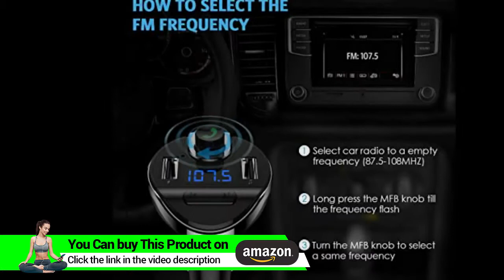Criacr (Upgraded Version) Bluetooth FM Transmitter for Car, Wireless FM Radio Transmitter Adapter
Criacr (Upgraded Version) Bluetooth FM Transmitter for Car, Wireless FM Radio Transmitter Adapter Car Kit, Dual USB Charging Ports, Hands Free Calling, U Disk, TF
▶Check This on Amazon

• Upgraded Bluetooth FM Transmitter - More stable signal, better anti-interference performance, enhanced sound experience and built-in microphone with Echo cancellation and noise suppression (CVC) technology, offer your hands-free talking, wonderful music.
• Excellent HI-FI Stereo Sound - This car adapter designed with noise and wind suppressed by CVC technology to create full duplex sound quality; support MP3/wma/wav/flac, anti- statics design, enjoy the lossless music in your car!
Built-in microphone, this Bluetooth FM transmitter enables you to answer, hang up, reject a call or redial the last number with ease
• Dual USB Ports & Charge Easily - With two USB charging ports (output 5V-2100MA), you can get your devices full charged in short time. The power comes from cigarette lighter so it is suitable for most cars.
• Widely Compatibility - This fm radio transmitter support mobile's A2DP function, work with SD, TF card and U disc. Fit for most of the smartphones, tablet and more devices that equipped with bluetooth function.